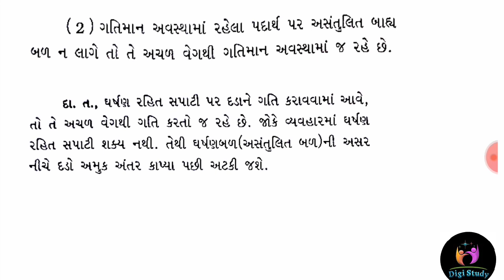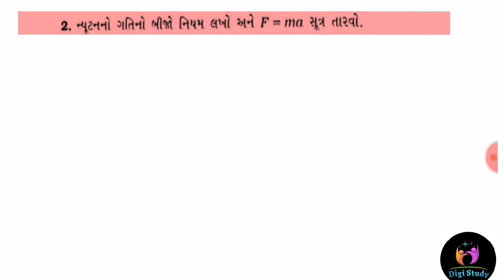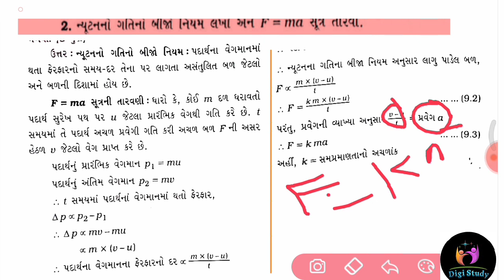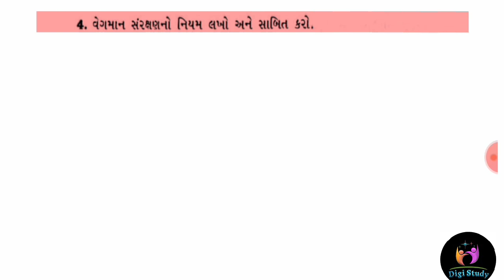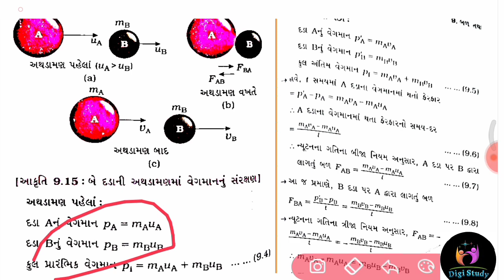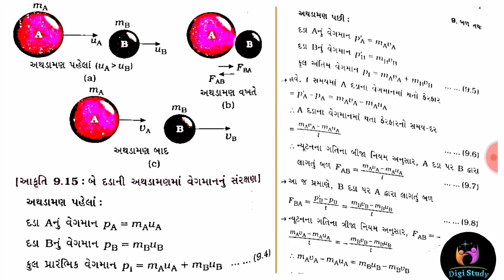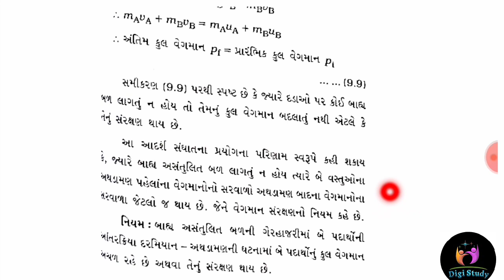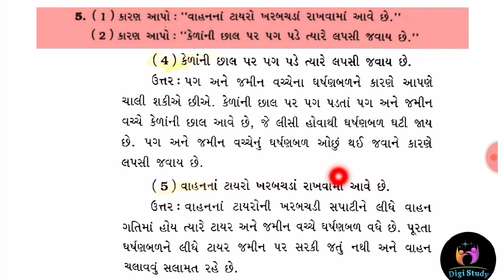#23 STD 9 SCIENCE GALA ASSIGNMENT 2022 solution|dhoran 9 VIGYAN ASSIGNMENT APRIL 2022|CLASS 9 VIGYAN